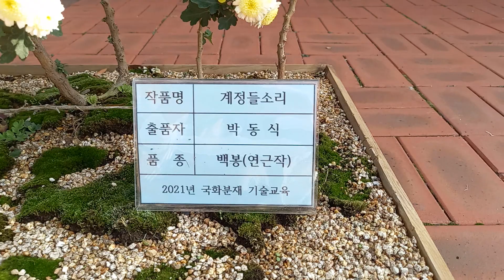여기는요 !! 경산에잇는 삼성현 공원에 샤론이 운동시키려 왓다가 국화축제 마지막날 국화 철수중 이쁜이들 영상보시죠 !!